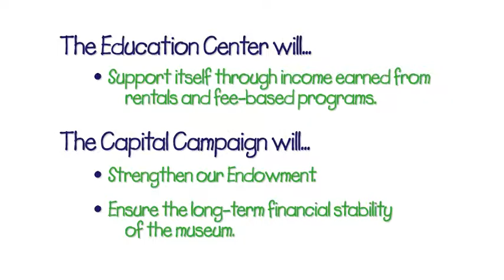Amazement Square Capital Campaign